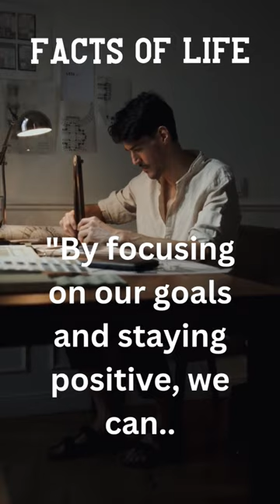Focus on your strengths and become relevant.